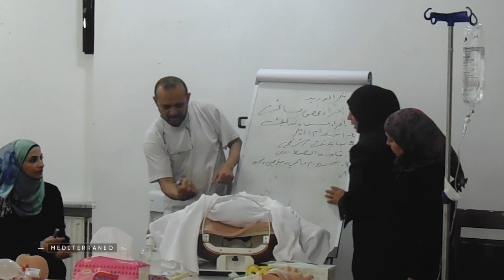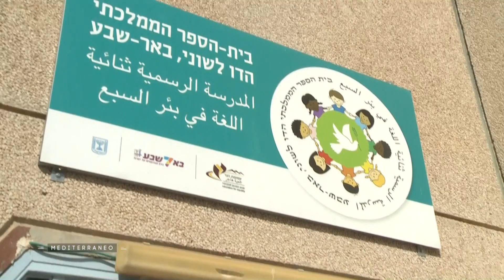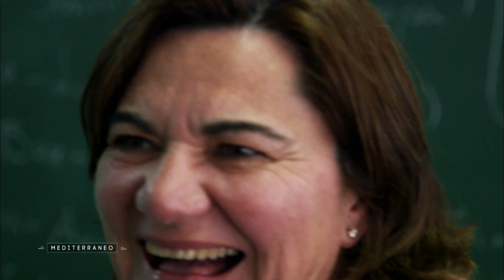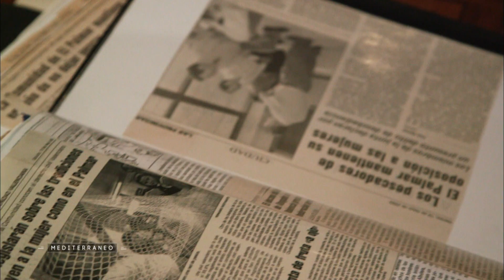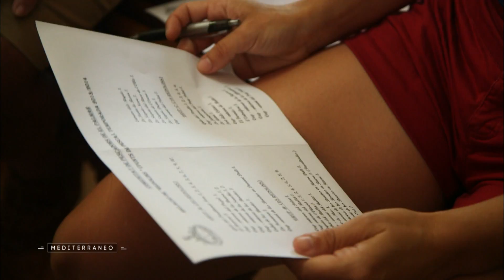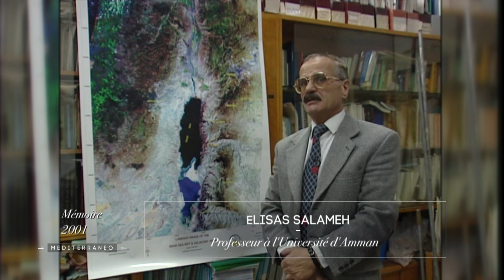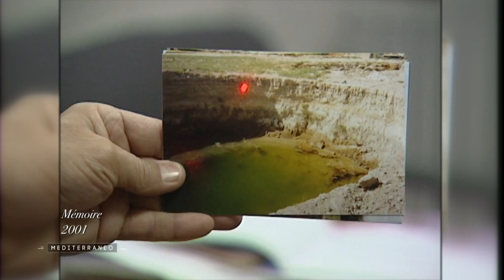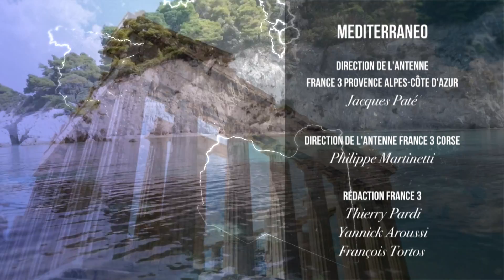Mediterraneo : rencontre avec des hommes et des femmes engagés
Cette semaine Mediterraneo vous propose des rencontres et des portraits.
Pour commencer le parcours singulier d’un chirurgien, le docteur Zouhair Lahna, qui multiplie les missions humanitaires aux quatre coins de la planète.

Israël :
Rapprocher des communautés qui se connaissent très mal, c’est l’objectif du Ministère de l’Education israélien qui vient de décider du recrutement de centaines d’enseignants arabes dans les écoles juives. Une façon aussi de promouvoir le mieux vivre ensemble.

Espagne :
Une vie de lutte. C’est en résumé le parcours de Carmen, la première femme pêcheur dans un petit village côtier au sud de Valence.

Enfin la séquence «  mémoire » sera consacrée à la baisse du niveau de la Mer Morte.